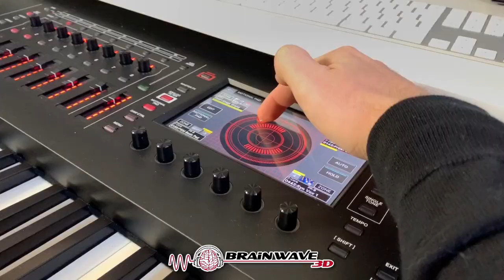Geistführer Kontakt HYPNOSE - Gate 17 [Richtige Nutzung]